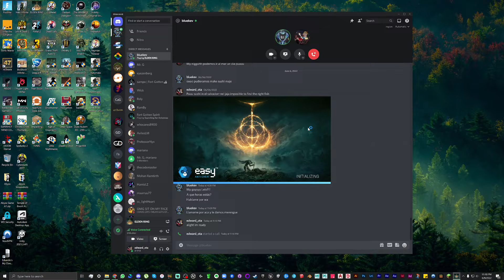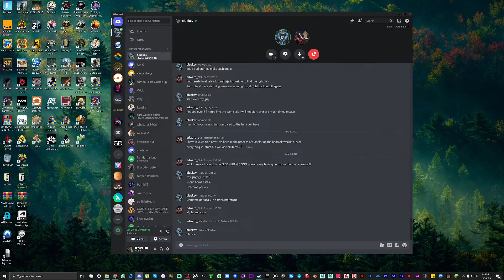Elden Ring with BlueKev!